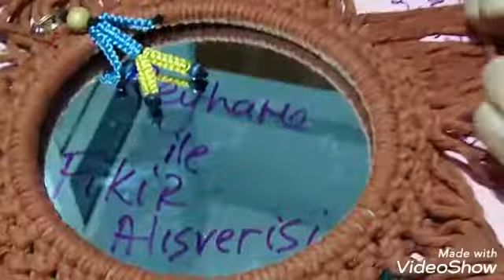MAKROMEDEN AYNA YAPIMI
MAROME